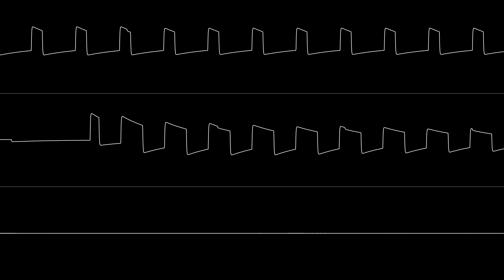Loonie - "Stjäntrollkarlen (Stjärnor)" [2A03 NES 8-bit FamiTracker Remix]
1983 type beat, because this only uses the hardware decay/loop envelope for the pulse channels. The NSF file is just 7992 bytes, of which the sound driver takes up 6853 bytes. Tiny!

The NSF is available via the link in my channel's "about" page.
Audio: NSFPlay2.5
Video: Corrscope